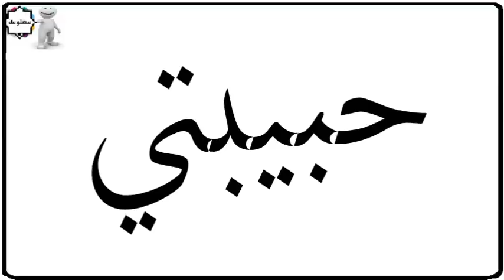دلع إسم حبيبة